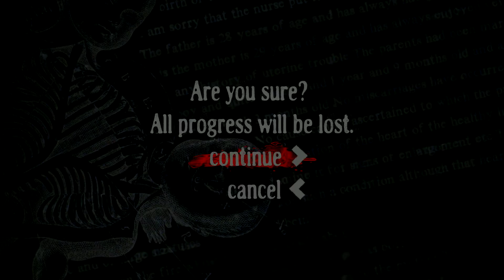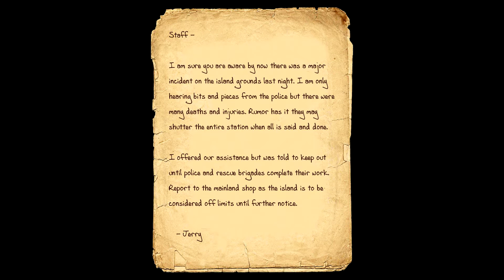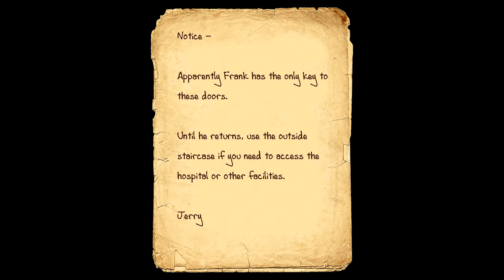Lazaretto gameplay PC